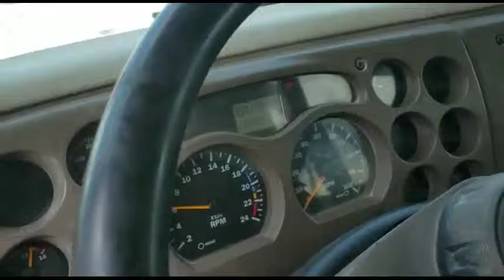2005 MACK VISION CXN613 For Sale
Title: 2005 MACK VISION CXN613 For Sale